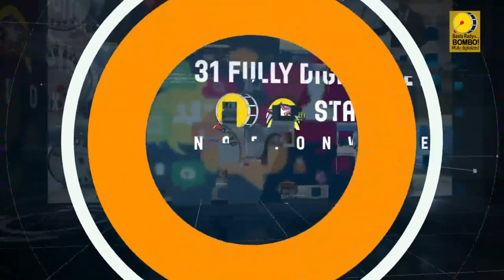bombo radyo iloilo balasan|balita nga wala katuturan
kami po ayy humihingi ng pasensya sa pag gamit ng inyong lugo, na walang pahintulot ito po ay content na mag bibigay saya sa bawat tao. salamat po
pls, suport po